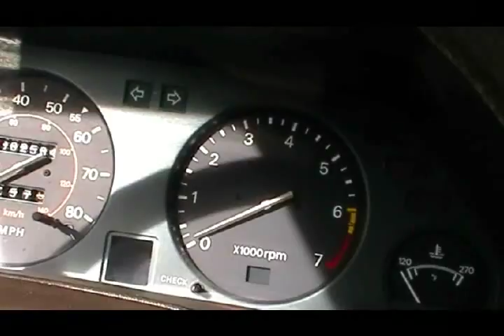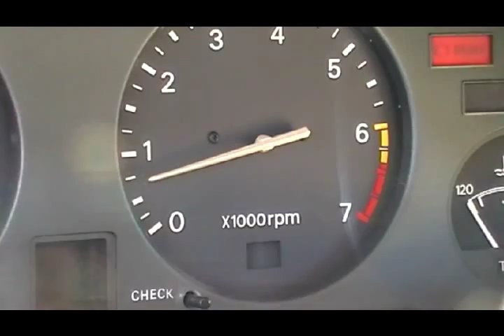280ZX: Oil Change, Replacing Fuel Hoses, Belts and PCV Valve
Next, we gotta adjust the valves and get the shocks replaced. After that, my car will be clear of any maintenance for a long time.